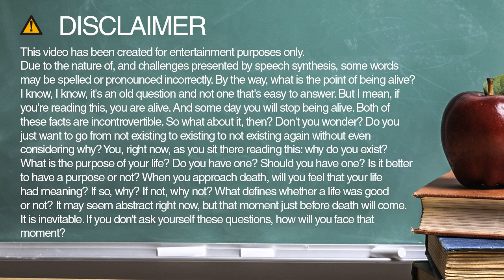photography spelling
Learn how to say and spell photography